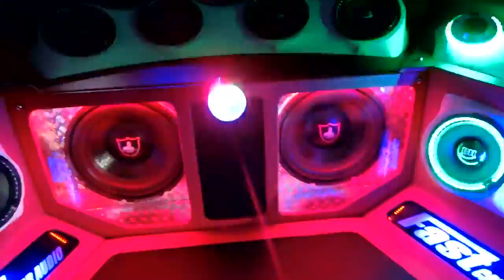Car..sport by (Cambodia)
car.zoom                                                                     car.report                                              c            car.edit                                                                 by.mrr vathanak